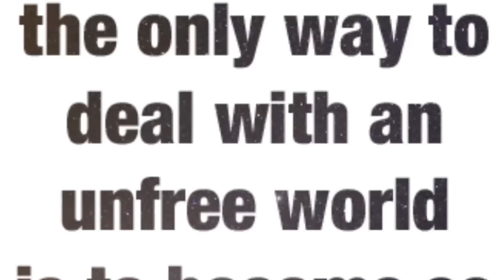Imishango Amsterdam Southeast Reggae Stageshow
The Netherlands are truly blessed with Rebelsinger IMISHANGO! Check out his latest performance backed by the Roots Controlaz. Hosted by Donnalee Echteld.